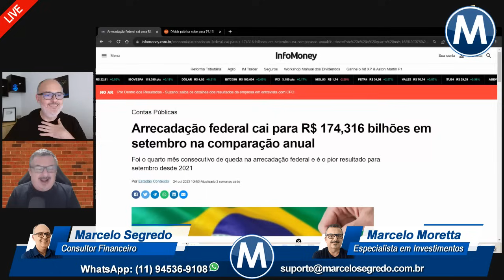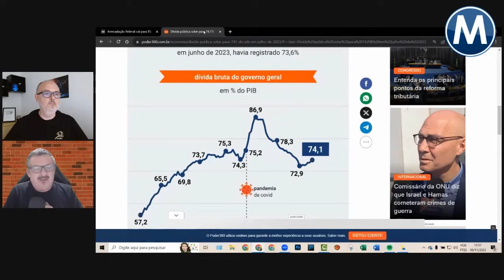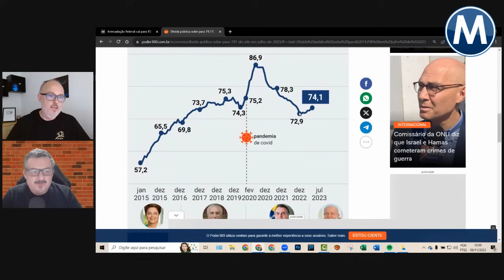O PAÍS ESTÁ À BEIRA DE UM COLAPSO?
🔴LINK PARA ABRIR CONTA NA CORRETORA ÓRAMA E TER ATENDIMENTO EXCLUSIVO

🔴CURSO SAÚDE FINANCEIRA PARA MEMBROS DIAMANTE DO NOSSO CANAL

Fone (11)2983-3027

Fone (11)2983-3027